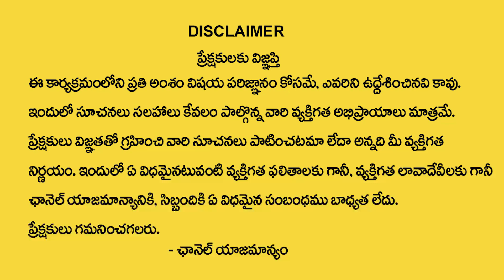శ్రీ శోభకృత్ నామ సంవత్సర ఉగాది పంచాంగ శ్రవణం | Ugadi 2023 - 2024 Panchangam | Asuri Gopal Ayyangar